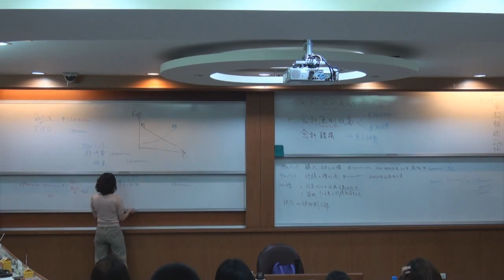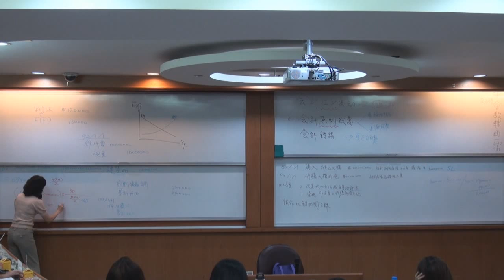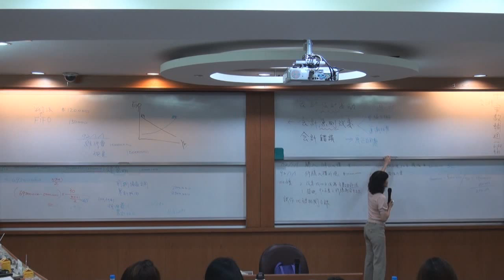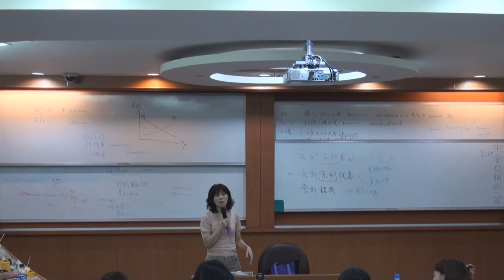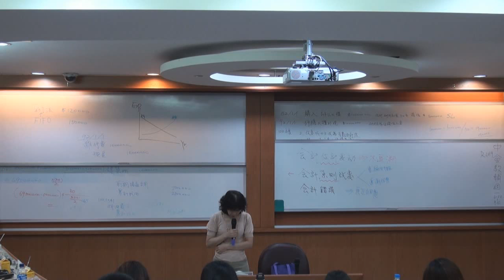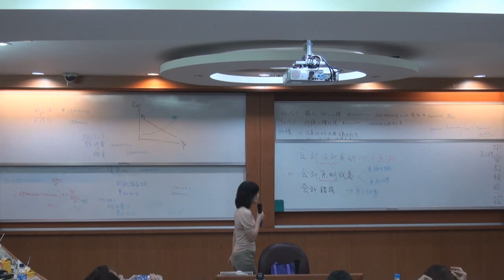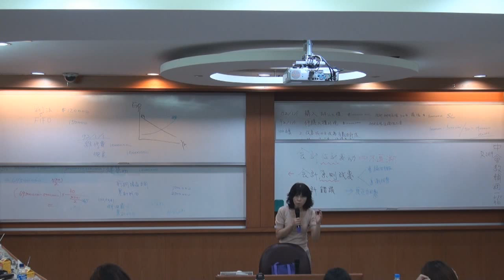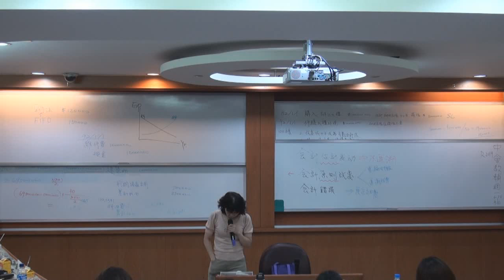《國立中山大學開放式課程》中級會計學(一) (林玉華老師) 13